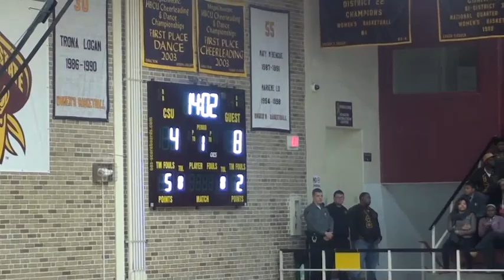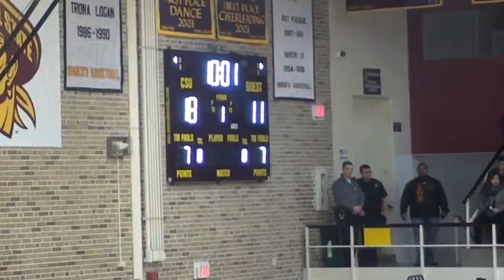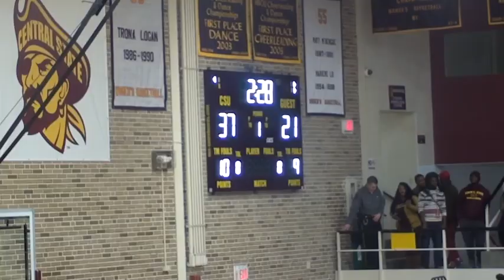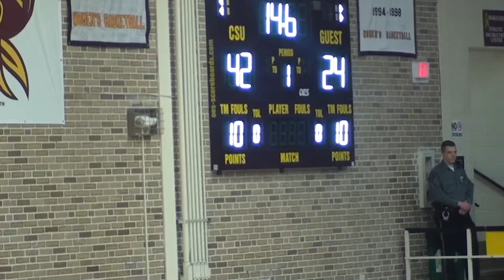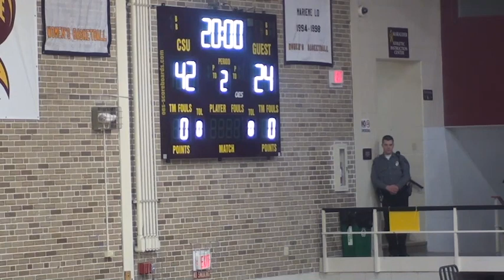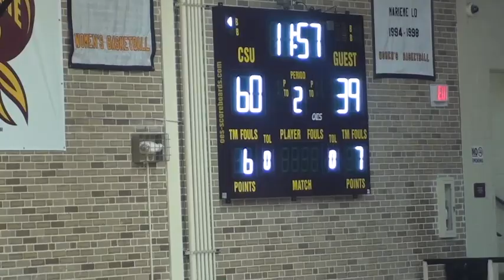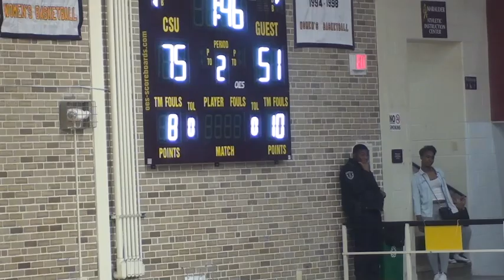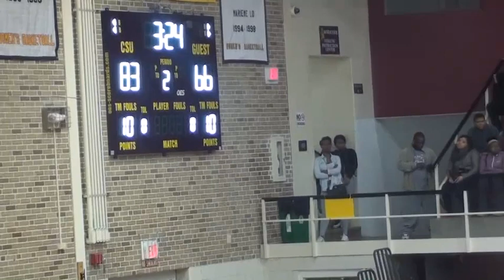Central State Vs Wilberforce